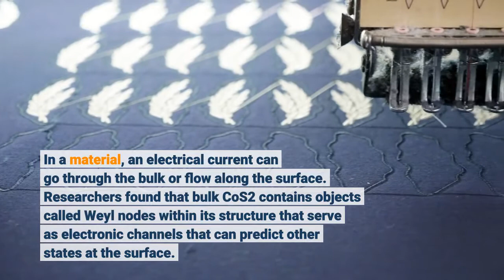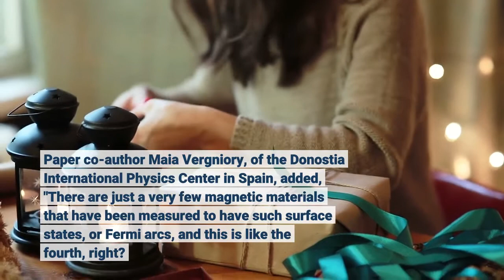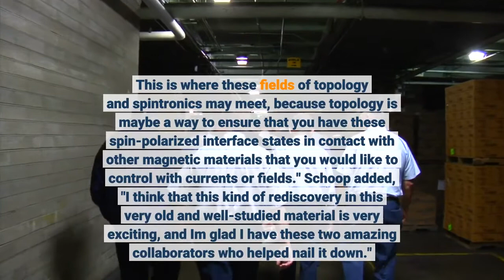New topological properties found in 'old' material of cobalt disulfide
New topological properties found in 'old' material of cobalt disulfide - Information for all latest updates Science and Technology

Leading a collaboration of institutions in the U.S. and abroad, the Princeton University Department of Chemistry is reporting new topological properties of the magnetic pyrite cobalt disulfide (CoS2) that expand our understanding of electrical channels in this long-investigated material. Using angle-resolved photoelectron spectroscopy and ab-initio calculations, researchers working with the Schoop Lab discovered the presence of Weyl nodes in bulk CoS2 that allow them to make predictions about its surface properties. The material hosts Weyl-fermions and Fermi-arc surface states within its band structure, which may enable it to serve as a platform for exotic phenomena and places it among materials candidates for use in spintronic devices.
The research also settles a long-standing debate, proving that CoS2 is not a true half-metal. A half-metal is any substance that acts as a conductor to electrons of one spin orientation but as an insulator or semiconductor to those of the opposite orientation. Although all half-metals are ferromagnetic, most ferromagnets are not half-metals. This finding that CoS2 is not a half-metal has important implications for materials and device engineering.
Leslie Schoop, assistant professor of chemistry at Princeton Chemistry, called the work "a rediscovery of new physics in an old material." The research was published this week in Science Advances.
CoS2 has been a subject of study for many decades because of its itinerant magnetism, and since the early 2000s -- before topological insulators were predicted and discovered -- because of its potential to be a half-metal. Researchers were "happy" to put the latter discussion to rest.
Through the Schoop research, the material was discovered to be a rare example of that group of magnetic topological metals proposed as agents of charge-to-spin conversion. By disentangling the bulk and surface electronic structure of CoS2, researchers have demonstrated that there is a relationship between electronic channels in the inner material that can predict other states at its surface. In a material, an electrical current can go through the bulk or flow along the surface. Researchers found that bulk CoS2 contains objects called Weyl nodes within its structure that serve as electronic channels that can predict other states at the surface. "The beautiful physics here is you have these Weyl nodes that demand spin-polarized surface states. These may be harvested for spintronic applications," said Schoop.
"These electronic states that only exist at the surface have chirality associated with them, and because of that chirality the electrons can also only move in certain directions," she added. "Some people think about using these chiral states in other applications. There aren't many magnetic materials where these have been found before."
Chirality refers to that property that makes an object or system indistinguishable from its mirror image -- i.e. not superimposable -- and is an important property in many branches of science.
Schoop added that the electronic channels are polarized. This magnetism could potentially be used to manipulate the material: scientists can switch the magnetization direction and surface states could then be reconfigured as a response to this applied magnetic field.
Paper co-author Maia Vergniory, of the Donostia International Physics Center in Spain, added, "There are just a very few magnetic materials that have been measured to have such surface states, or Fermi arcs, and this is like the fourth, right? So, it's really amazing that we could actually measure and understand the spinchannels in a material that was known for so long."
As colleagues in 2016, Schoop and Vergniory discussed investigating the material properties of CoS2, particularly whether it could be classified as a true half-metal. The investigation went through several iterations after Schoop arrived at Princeton in 2017, and was worked on by graduate students under Schoop and under Vergniory at Donostia. Niels Schröter, a colleague at...